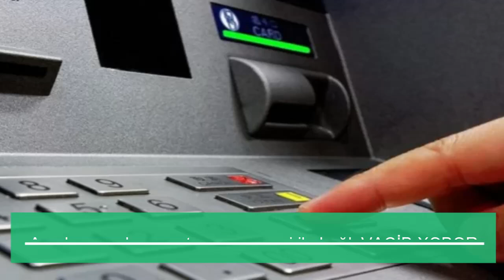Azərbaycanda manatın məzənnəsi ilə bağlı VACİB XƏBƏR